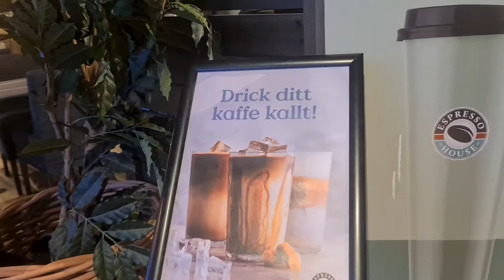Vlog Karlskoga / Espresso House